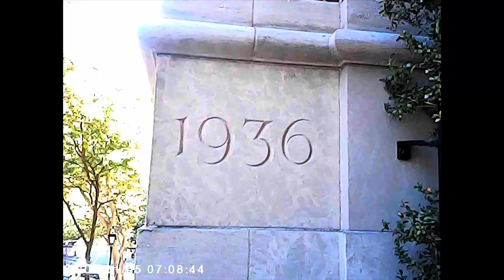what its like being a city kid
tried to film this one as a like docu-vid and it cane out so good.
socials!
music!